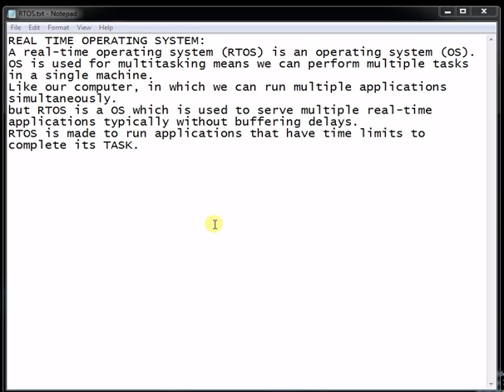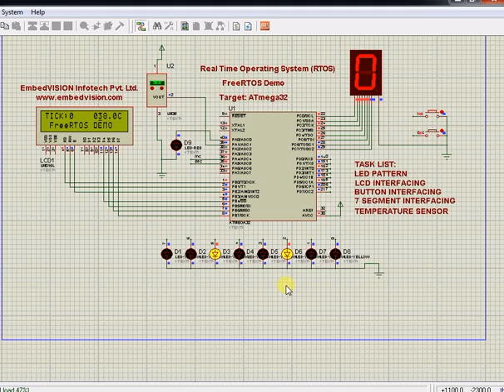RTOS DEMOSTRATION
It is basically a FreeRTOS demo on AVR Atmega32 microcontroller .